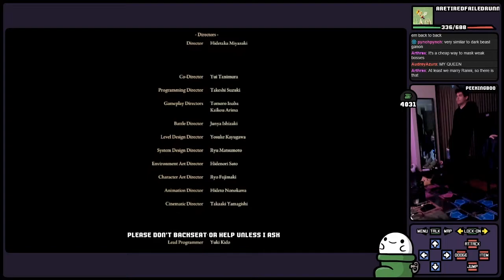GameStomp || Elden Ring w/ DDR Dance Pads | FINALE